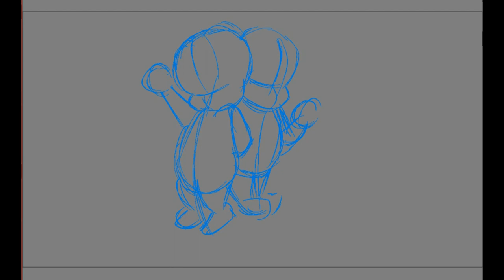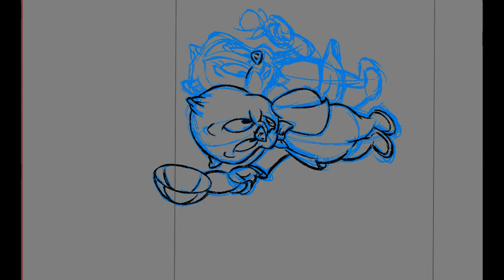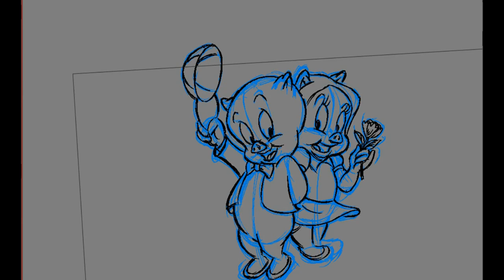How to Draw Porky Pig (and Make It Cute!)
Learn how to draw the adorable Porky Pig in this easy step-by-step tutorial! Perfect for beginners and art lovers alike, this video will guide you through the simple process of creating your very own Porky Pig masterpiece. Whether you're a kid, a parent looking for a fun activity, or just someone who loves to draw, this tutorial is designed for you!

In this video, we’ll cover:
- The basic shapes and guidelines to get started
- Step-by-step instructions to bring Porky Pig to life
- Tips for adding color and personal touches to your drawing